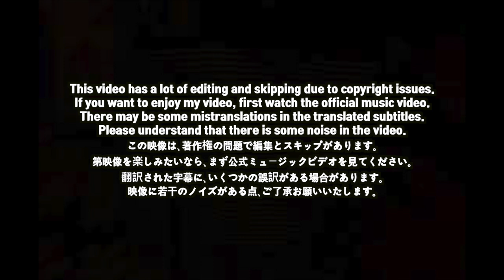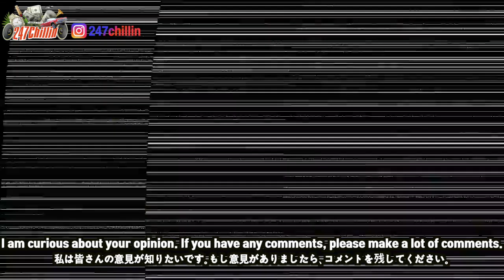🇯🇵🇰🇷🔥Korean Hiphop Junkie react to AK-69 「Pit Road feat. ANARCHY」 (JPN/ENG SUB)